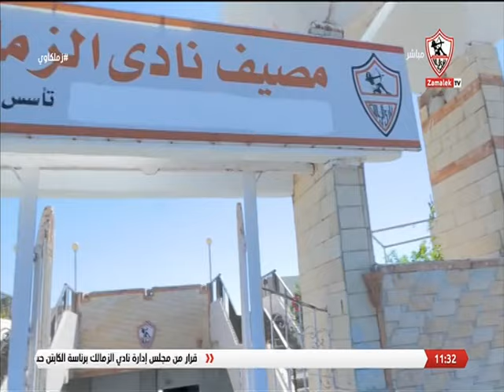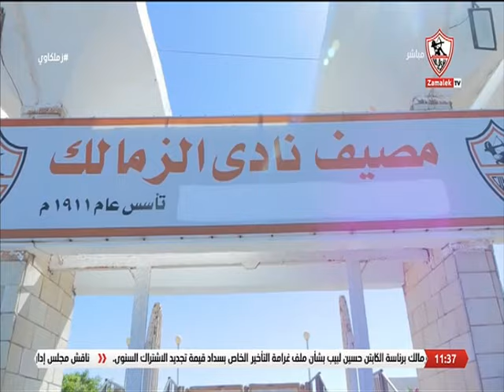حلقة الأحد مع (مينا ماهر) 15/9/2024 - الحلقة الكاملة - زملكاوي